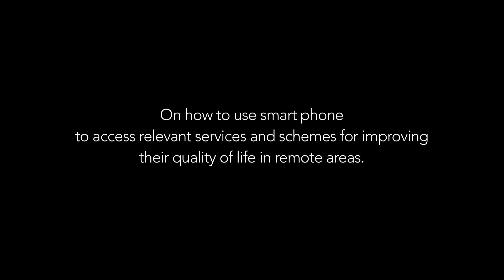Seeds of change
Manjari is empowering women to lead change in their ecosystem.